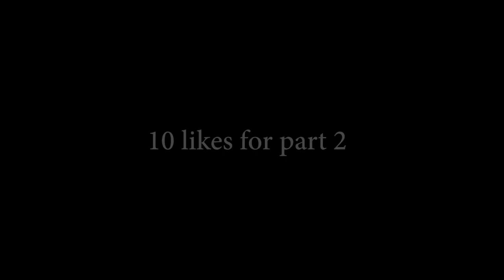Gacha Life || Colors || Glmv /Original Idea/ ~ Sugar Corn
Hi!
How are you? I need a cookie

Sorry for the typos and many mistakes …

Anyway here is a small explanation:

Totsu has depression because of many things. During one of her many appointment, the doctor adviced that it would be better for her to stay at the hospital for a while to cure her depression. Totsu was at first way more depressed her mother couldn't visit her because of her job and her Relationship with her older brother was complicated. Then she met a boy named Yami, who's also depressed and they become quickly close to each other.

This glmv was different from the other, none of the characters change colors or what, the fact is that I read an analysis about that song and it totally changed my vision on the song lyrics, and thaks to that I could make something original.
Blue does'nt represent the color but the mood like everything is blue, everything is sad, the lyrics are telling the story of a girl who's depressed and the thing is that depressed people find happiness in others depression, that explains the bridge, the girl is in love with a boy who's also depressed, he smokes and is taking blue pills which are anti-depression pills, the rest is his physical description, in the bridge the red color means anger (the boy had anger issues) and that boy made the girl happy wich make go away her depression but the boy loves the girl because he was depressed, so he left her.

I was also mainly inspired by a comment that I saw when I was watching a Color glmv, it was writen by Kadince White (if you're passing by, thank you very much for your analysis it helped me a lot). I also read the meaning that Halsey gave to her song but I had less inspiration.

Here it is! Thanks for reading till down here! And heve a nice day!

(Don't ask about the mep please because I'm still waiting for the last parts..)